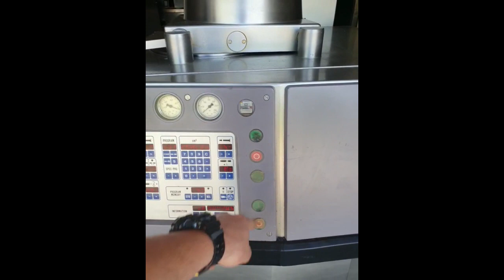1322-79: Handtmann vacuum filling machine with lifter for 200 liter meat bins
Handtmann vacuum filling machine with lifter for 200 liter meat bins, type: VF300B, number: 2211, 420 V, 50 Hz, 23.6 A, 9.5 kW, dimensions: 1700 mm x 1350 mm x 2000 mm.